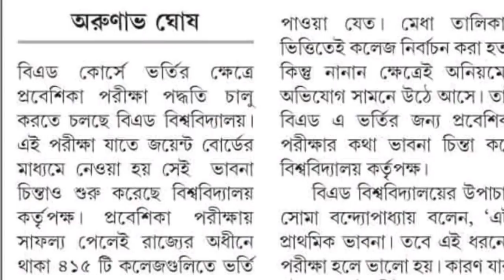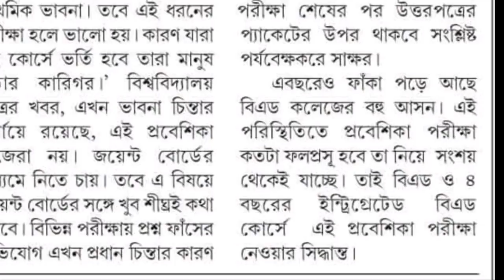B.ed করতে আর শুধুমাত্র 50% নম্বর থাকাটাই যথেষ্ঠ নয়!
New rule for b.ed admission in west bengal